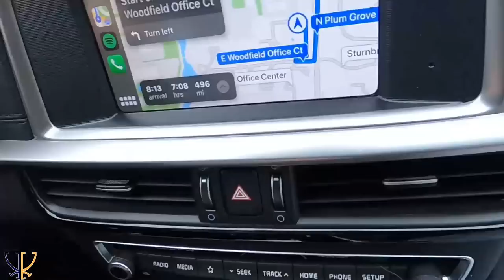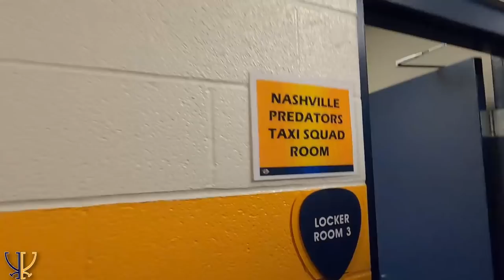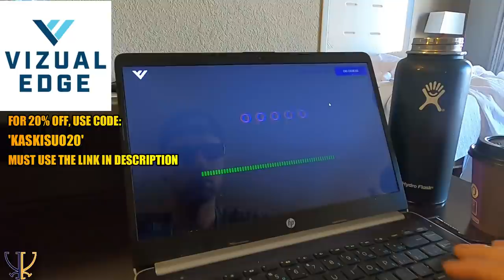Taxi Squad! | Inside the COVID Hockey Season #7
Back to Nashville and behind the scenes from a taxi squad goalie gameday.

Socials: @Kaskisuo